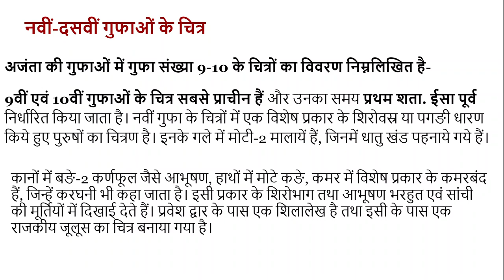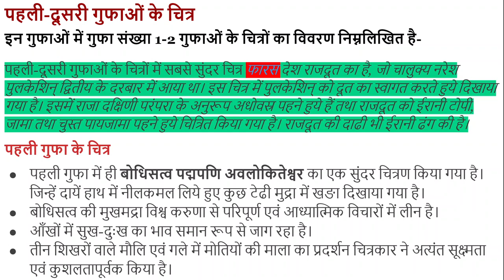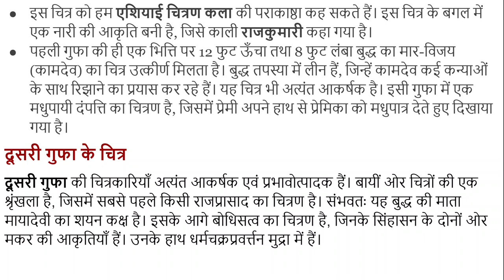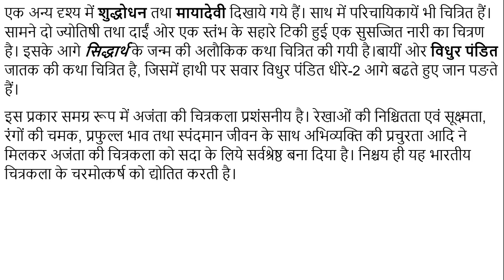#43 गुप्तकालीन चित्रकला में अजंता के चित्र Ajanta paintings in Gupta period painting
वासुदेवशरण अग्रवाल के शब्दों में गुप्तयुग में चित्रकला अपनी पूर्णता को प्राप्त हो चुकी थी। गुप्तकाल के पूर्व चित्रकला के उदाहरण बहुत कम मिलते हैं। प्रारंभिक चित्र प्रागैतिहासिक युग की पर्वत गुफाओं की दीवारों पर प्राप्त होते हैं। कुछ गुहा-मंदिरों की दीवारों पर भी चित्रकारियाँ मिलती हैं।